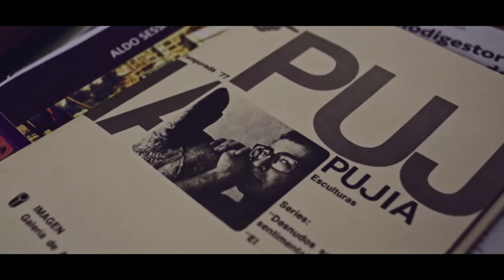🎬🎥 POR AMOR AL ARTE -Trailer #2 // ESTRENO 6 de DICIEMBRE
A sus 90 años, Bernardo se propone filmar su cuarta película, un proyecto largamente demorado. Con el apoyo de su esposa y la ayuda de Marcelo, este cineasta formado como asistente de dirección en los antiguos Estudios Lumiton retoma con entusiasmo su filme sobre el valor del arte para los jóvenes. Busca dejar un testimonio para la posteridad, y para ello convoca al maestro Antonio Pujía, a quien retrata en su estudio, junto a sus esculturas. Esos encuentros abren algunas incógnitas: ¿Qué es el arte? ¿Qué es la vejez? ¿Qué es la juventud?

Estrenos DOCA Doca::: Documentalistas de Argentina :::